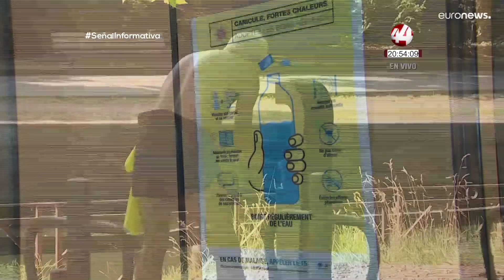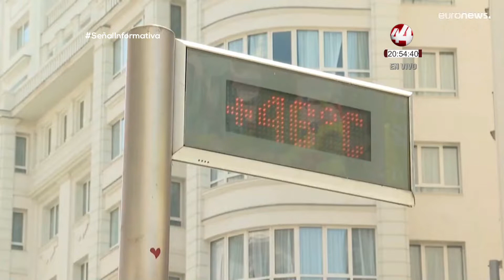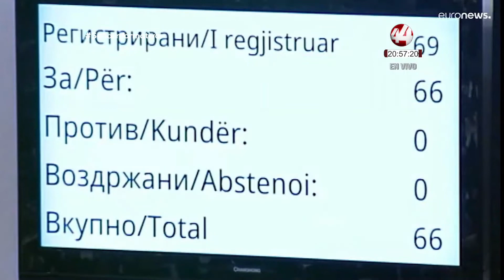Resumen Internacional Nocturno | 18 julio 2022